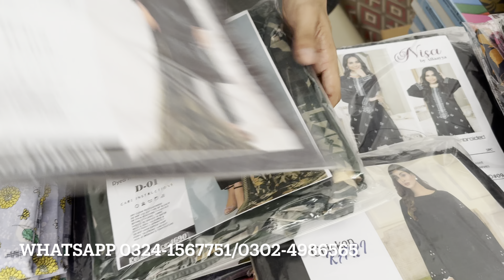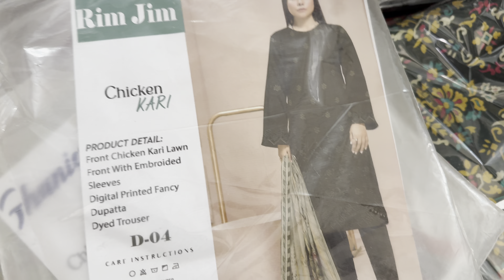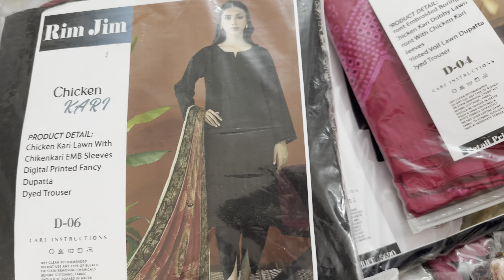Bumper Sale Offer 💥 Lawn Alover 2pc / 3pc / Embroidery 3pc / Lawn Last Sale